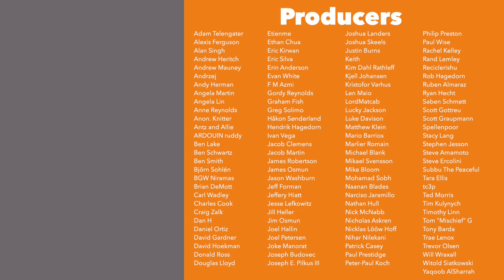Good Games - Bites, Chicago Express, Erie Railroad, & Northern Pacific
Today I discuss my initial impressions on the following games:
Introduction - 0:00
Bites - 0:40
Chicago Express - 7:03
Erie Railroad - 15:47
Northern Pacific - 26:18

Remember you can listen to an audio version of this vlog at the JonGetsGames Podcast or by clicking this